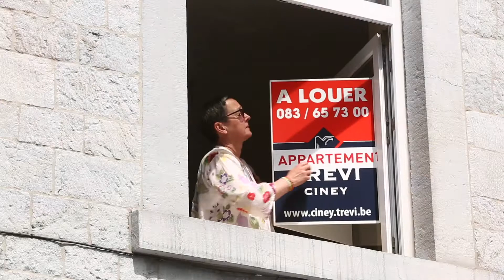Agence immobilière - La location by Trevi Closon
Aujourd'hui, Trevi Closon vous emmène à la découverte de son département location.

Propriétaire, confiez à notre agence la location de vos biens immobiliers !

Trevi, votre agence immobilière à Namur, Ciney, Marche, Bastogne, Libramont et partout ailleurs en Belgique.

L'équipe Trevi